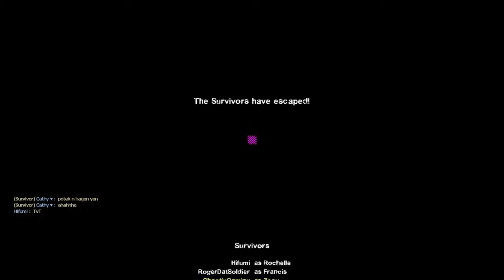Outline Gameplay - Left 4 Dead 2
Community Campaign Gameplay- Left 4 Dead 2

Welcome to Left 4 Dead 2 Community Campaign Gameplay, where I play custom campaigns made by the L4D2 community for more fun with the game.

Featuring this campaign: Outline

Just a simple campaign. Mixed with different parts of the city.